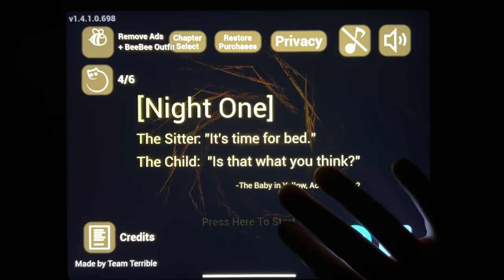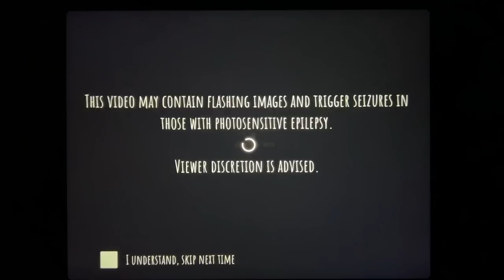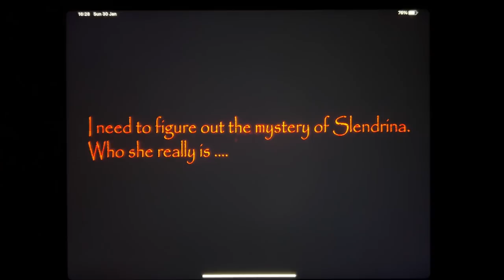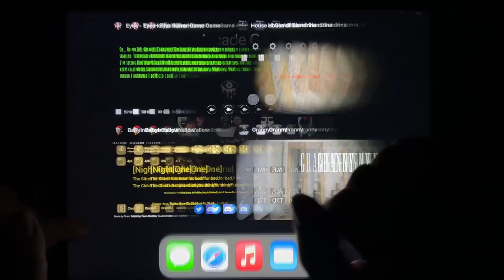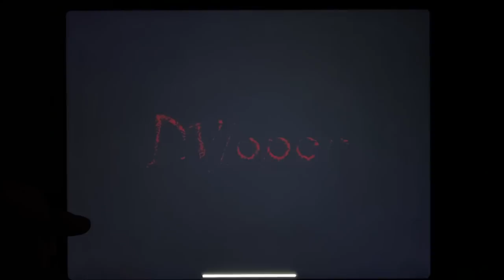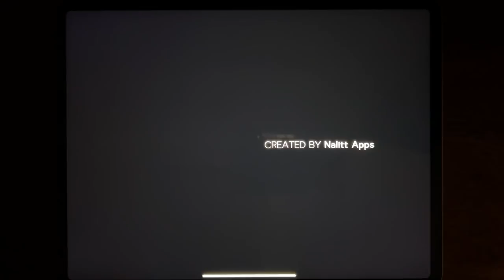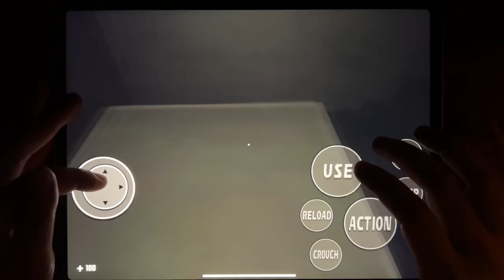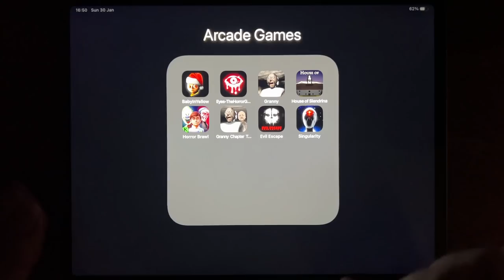Baby In Yello, Eyes - The Horror Game, Granny, House of Slendrina, Horror Brawl, Granny Chapter Two.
Baby In Yellow, Eyes - The Horror Game, Granny, House of Slendrina, Horror Brawl, Granny Chapter Two, Evil Escape, Singularity